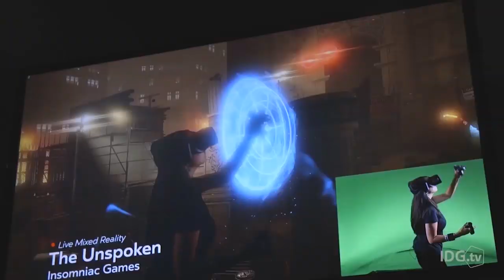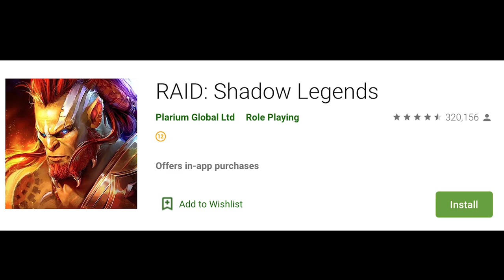Mosaic Hands On Early Gameplay w Markeia McCarty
Install Raid for Free ✅ IOS ✅ ANDROID Start with💰50K silver and get a Free Epic Champion 💥 on day 7 of “New Player Rewards” program

I got an early look at Mosaic - the new game from Krillbite Studio and Raw Fury - coming later in 2019. It's about a technology-obsessed society who lives and dies by their phones... sound familiar? Thank you to Raid for sponsoring this video and to Markeia McCarty for joining me! @markeiamccarty

Trisha Hershberger
18723 Via Princessa #121